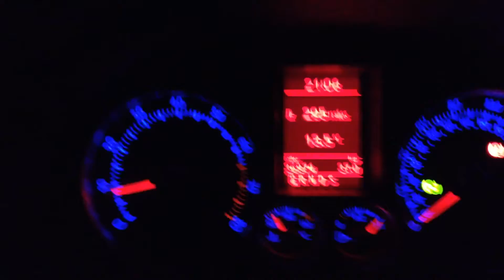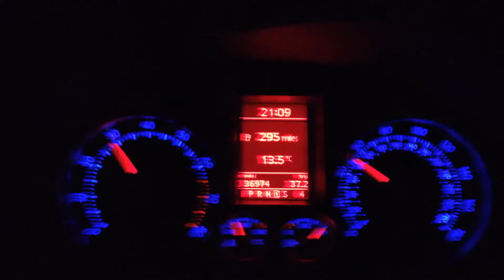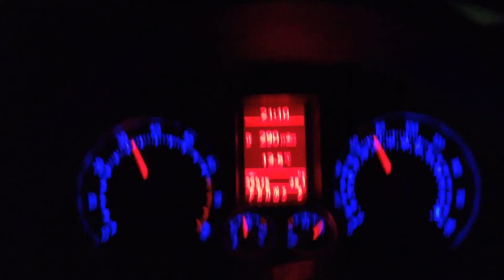Revo Intake Kit VW Golf GTi Edition 30